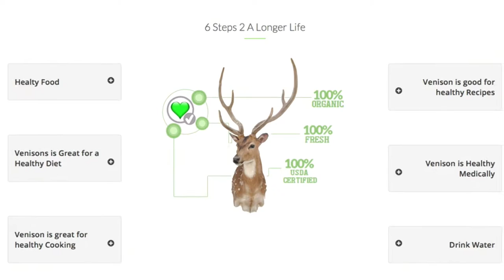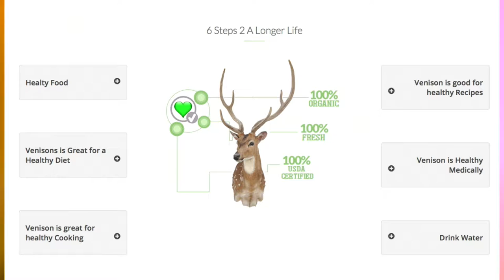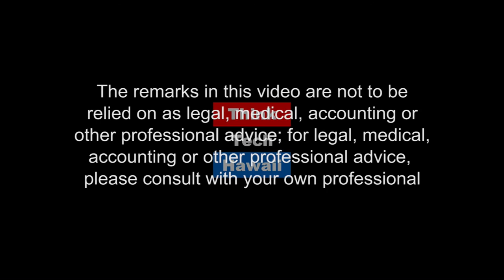Hunters, Chefs and 'Aina - Hawaii Venison - Ignacio Fleishour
Hawaii Venison Co-op is a new cooperative between Hunters, Chefs, ‘Aina and the Community. Founded by Chef Ignacio of Pono ‘Aina Catering. Hawaii Venison Co-op provides USDA Certified Molokai Venison sourced ethically, and prepared in a clean and healthy facility with local organic spices. Today we will talk to HVC about the influence tradition, history, culture, and ethics play in their products, services and marketing.